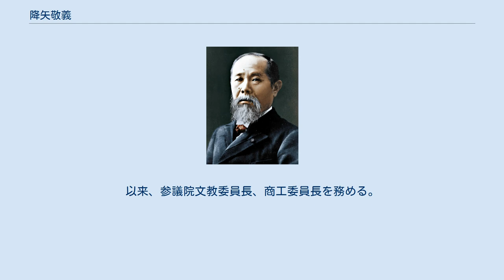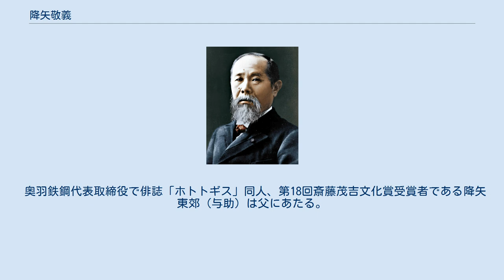降矢敬義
降矢 敬義（ふるや けいぎ、1920年10月25日 - ）は、日本の官僚、政治家。
自治事務次官を経て、自由民主党参議院議員（2期）。
山形県立山形中学校、旧制山形高等学校を経て、1942年に東京帝国大学法学部を卒業。
高等文官試験に合格し内務省に入省（地方局配属）。
しかし、翌年に応召され、1947年の復員までシベリアに抑留された。
1950年に静岡県商工課長。
 その後、自治庁行政課長、自治大臣官房参事官、自治省選挙局長、同税務局長、自治大学校長等を歴任。
1970年に消防庁長官、1973年に自治事務次官を最後に退官。
安孫子藤吉山形県知事が国政に転じるにあたって、その後継として一時、擬せられた。
 1977年の参議院選挙で山形選挙区から自由民主党公認で出馬、ともに新人の日本社会党公認の佐藤誼を1万票あまりの差で破り、初当選。
以来、参議院文教委員長、商工委員長を務める。
 1989年4月の消費税導入直後、宇野宗佑首相のスキャンダル、土井たか子に代表されるマドンナブームで、自民党に逆風が吹く中で行なわれた参議院選挙に落選。
 1993年2月の山形県知事選挙に立候補するが、落選。
 奥羽鉄鋼代表取締役で俳誌「ホトトギス」同人、第18回斎藤茂吉文化賞受賞者である降矢東郊（与助）は父にあたる。